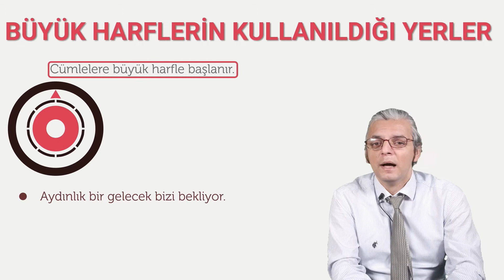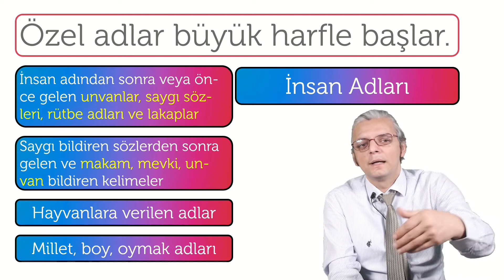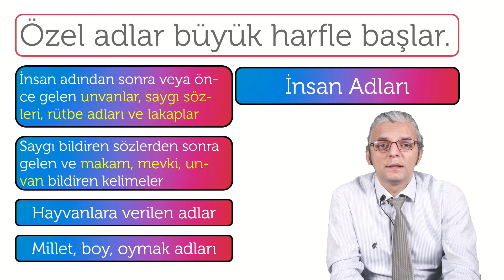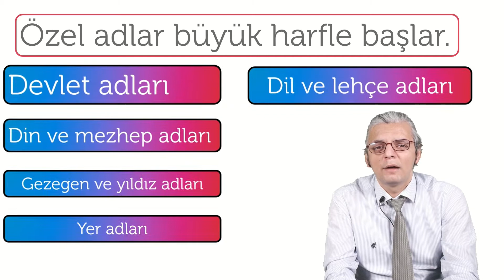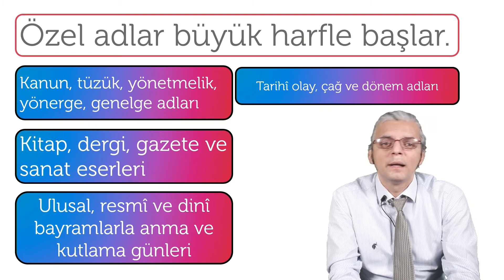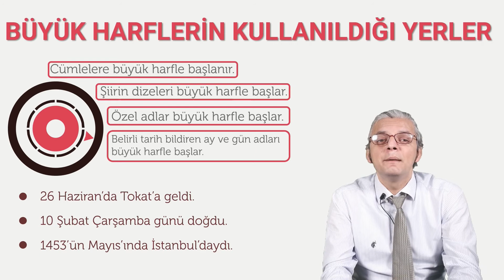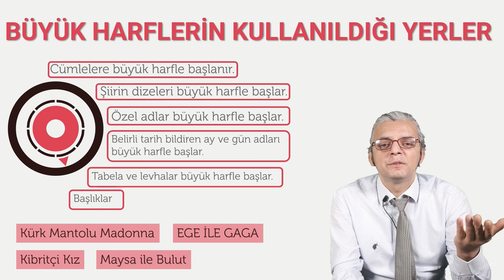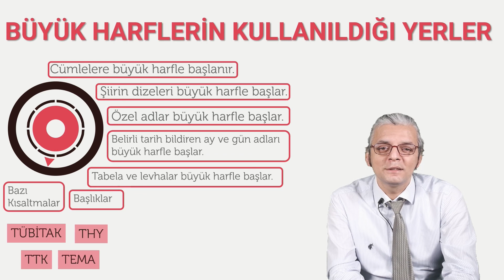BÜYÜK HARFLERİN KULLANILDIĞI YERLER - TÜRKÇE - EĞİTİM TOKAT TV